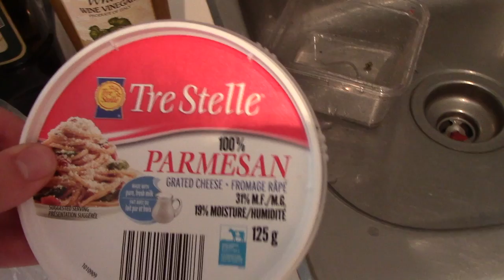Recette de Pâtes Farfalles aux épinards